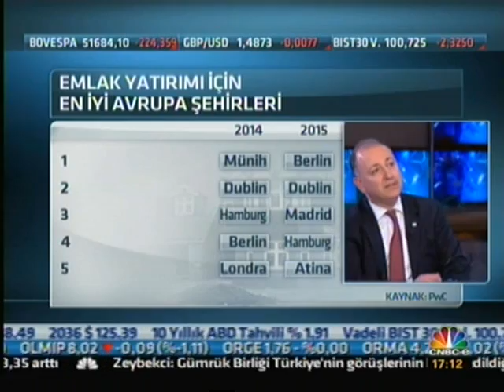Ersun Bayraktaroğlu, Gayrimenkulde Gelişen Trendler 2015 Raporu I CNBC-e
PwC Türkiye Şirket Ortağı ve Gayrimenkul Sektörü Lideri Ersun Bayraktaroğlu 24 Mart 2015 tarihinde CNBC-e kanalında katıldığı Son Baskı programında "Emerging Trends in Real Estate® 2015 Europe" (Gayrimenkul Piyasalarında Gelişen Trendler Avrupa 2015) raporunun sonuçları ile Türkiye ve Avrupa'da gayrimenkul yatırımları hakkında değerlendirmelerde bulundu.